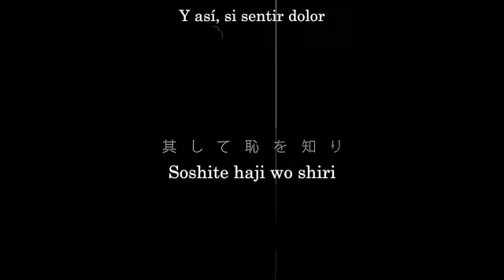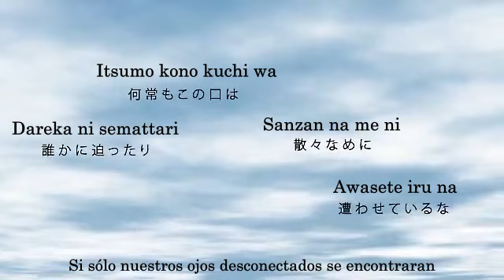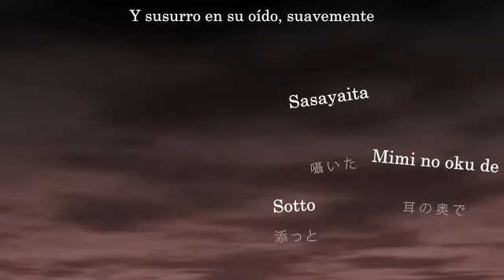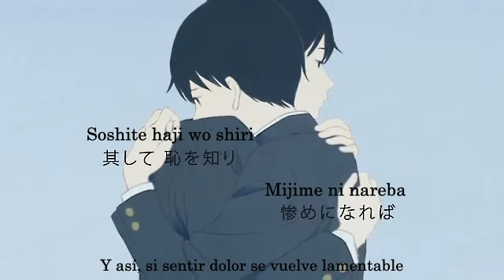Rib - Shinzou Democracy (Sub. Español)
Traducción al inglés: potatolovinfreak101
Traducción al español: Naruito93

Vocals: Rib
Original Vocals: Miku Append